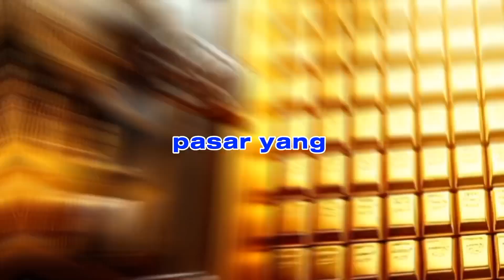Kisah Emas - Kilauan Harta dari Masa ke Masa